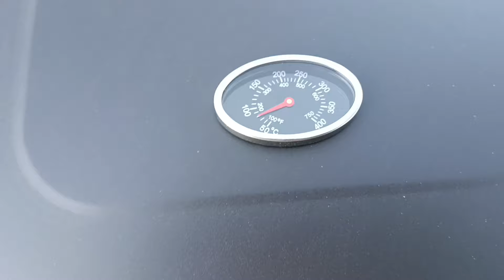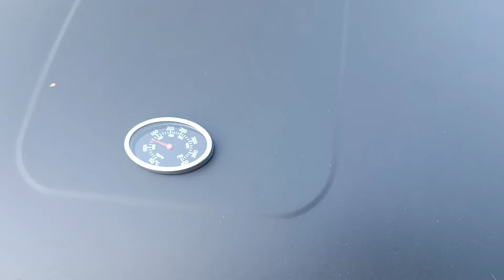Распаковка Обзор Первое приготовление угольного гриля Jaxon